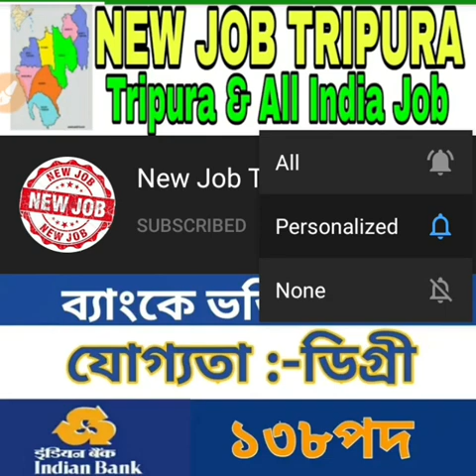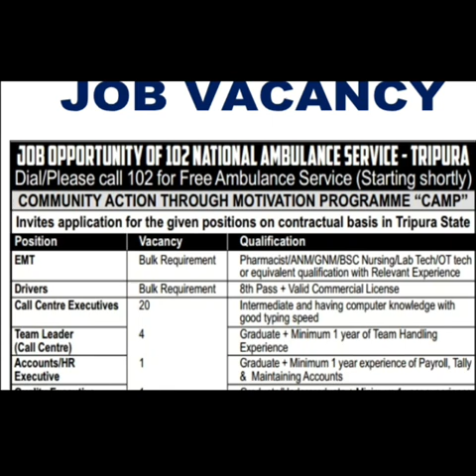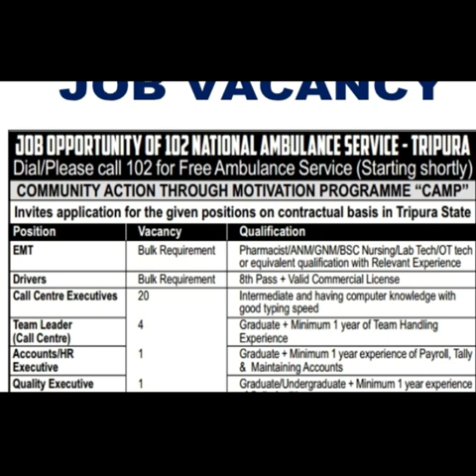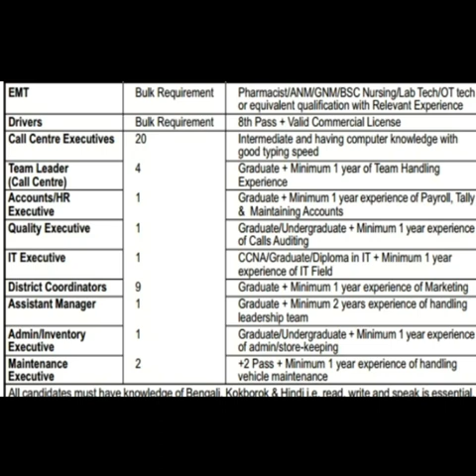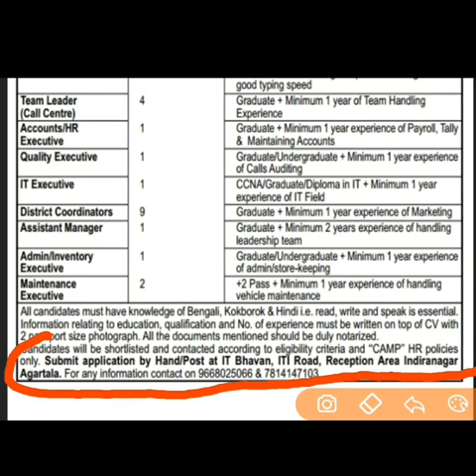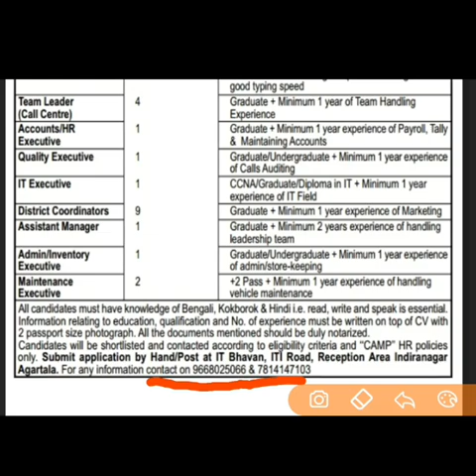Tripura Job News 2020#2 || NewJob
Tripura Job News 2020 || Tripura Job || NewJob

tripura job,
tripura news,
tripurar sarkari chakrir khabor,